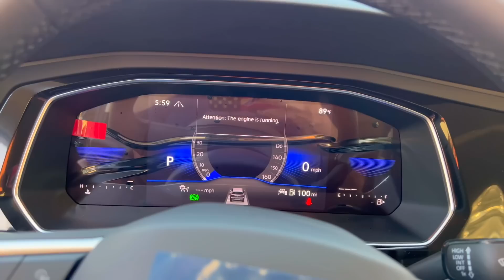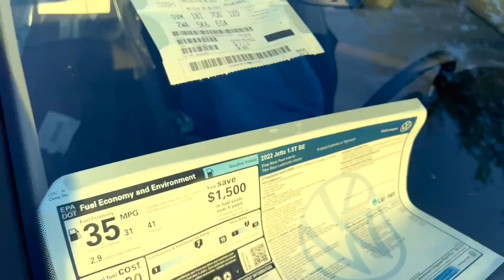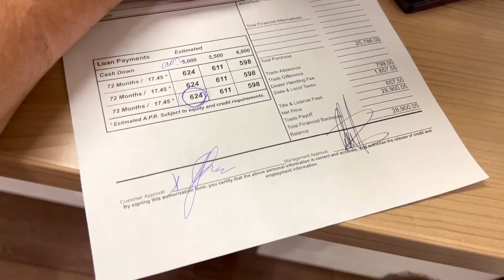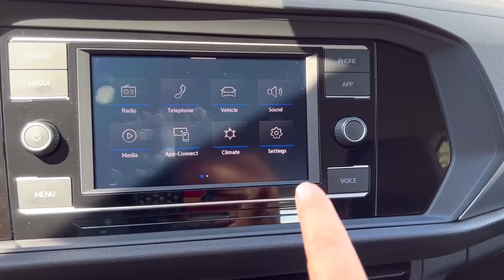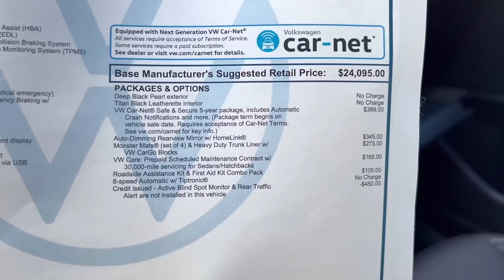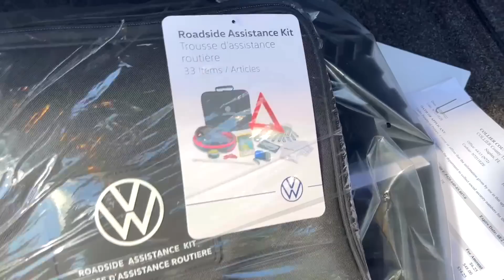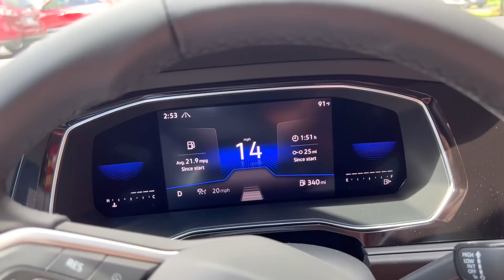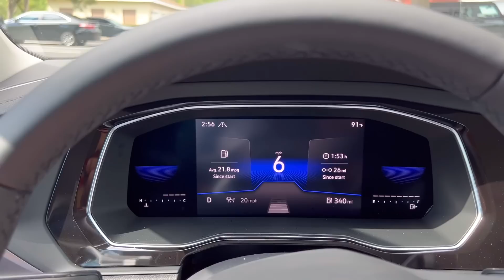Cars and Prices, первый автомобиль в США в кредит, цена и условия